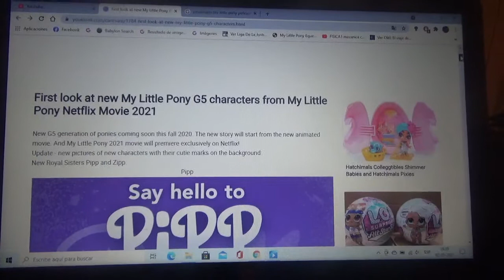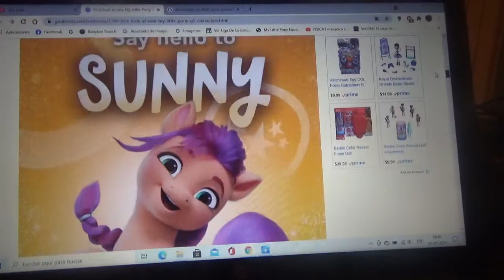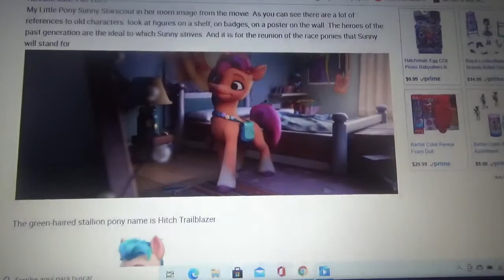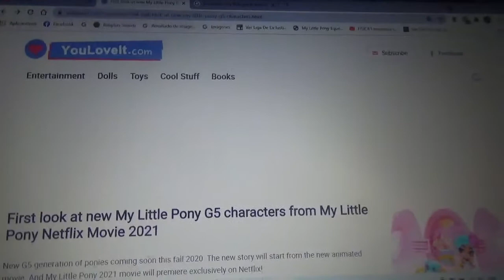Los nuevos personajes principales de la película My Little Pony G5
Los nombres de estos nuevos ponis son Sunny Izzy Pipp Zipp y Hitch Trailblazer

Espero con ansias ver la película cuando se estrene en Septiembre de este 2021 en Netflix